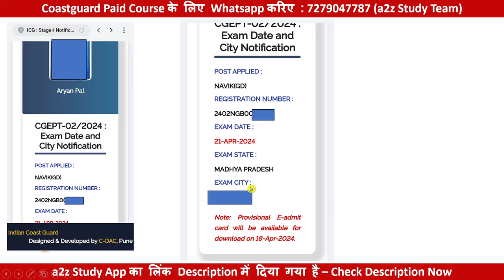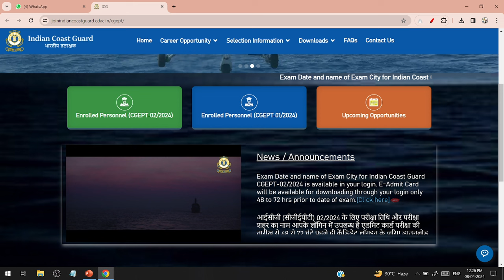Coastguard Navik GD Exam Date and City For 02 2024 Batch Coastguard Navik GD Admit Card Date 2024